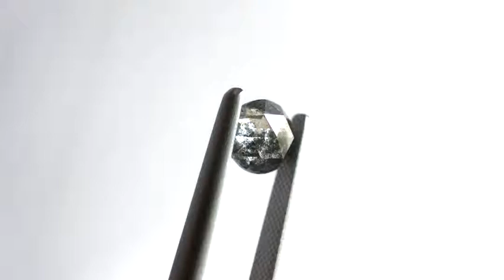0.84ct 5.64x5.57x3.02mm Round Rosecut SP113-724